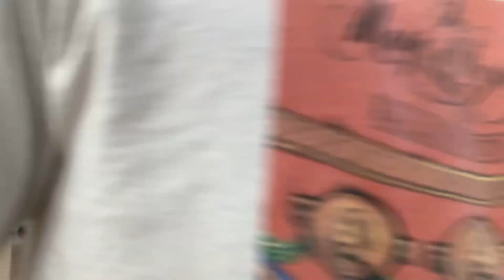Gladiators vs TC Jesters